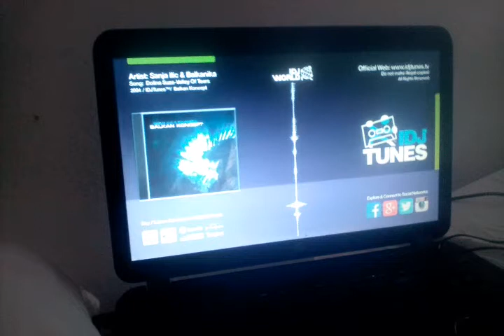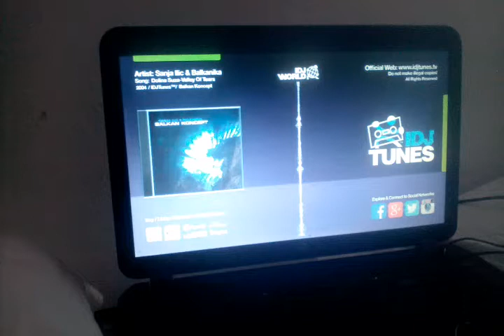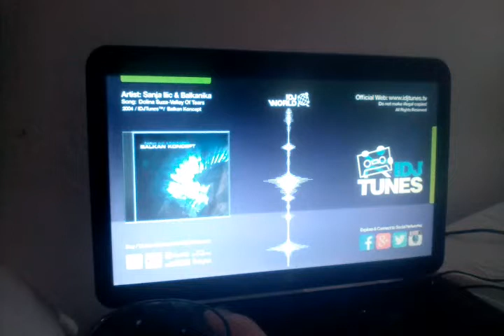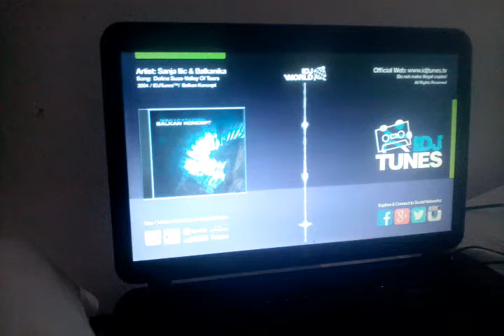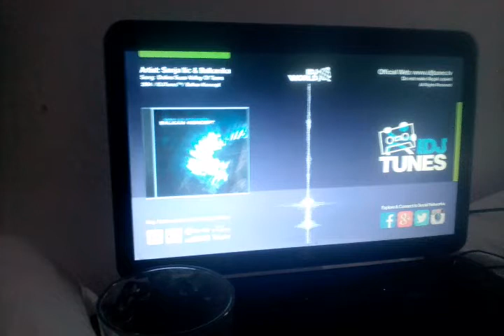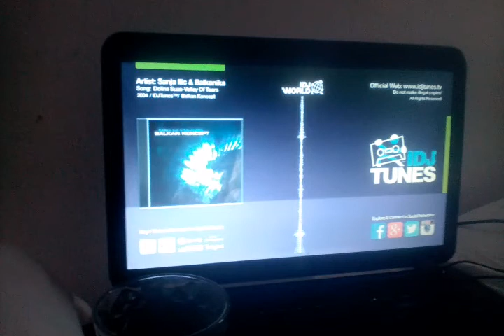Natasa Jelic Bojana Nikolic Lana Mazic I Ana Petrovic Dolina suza